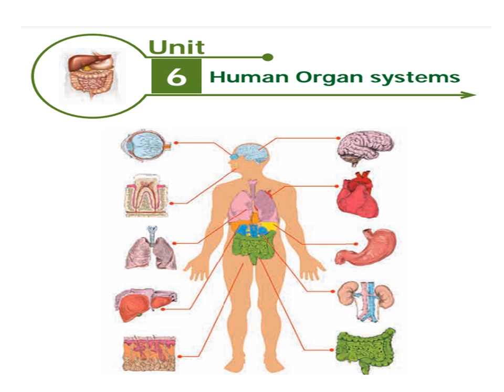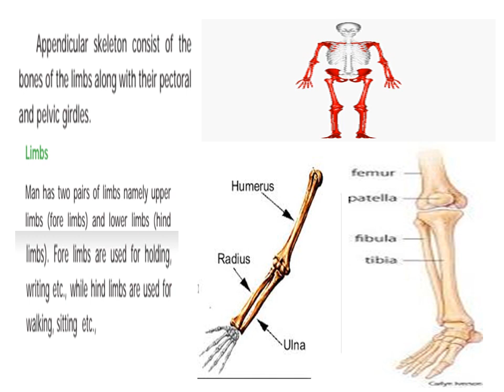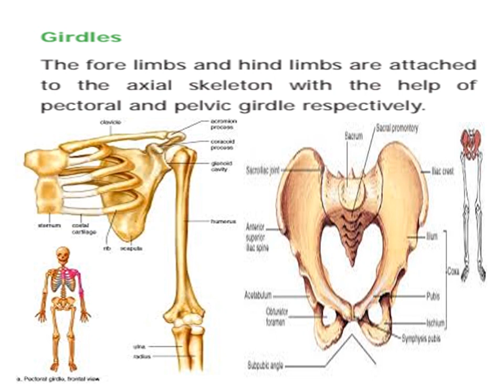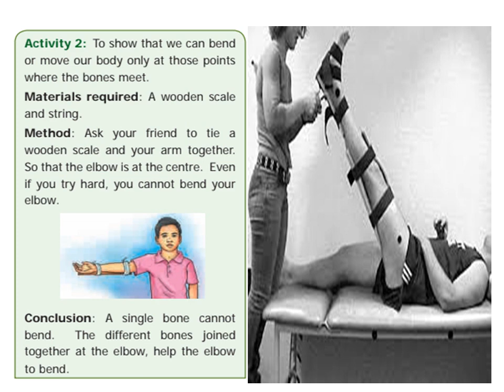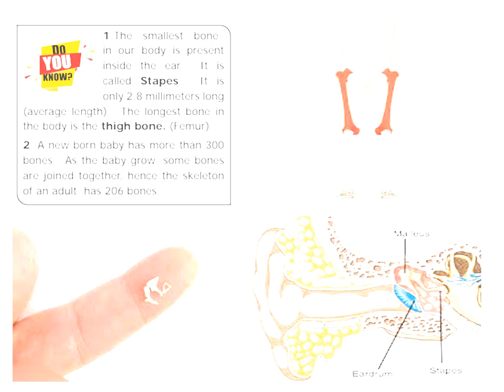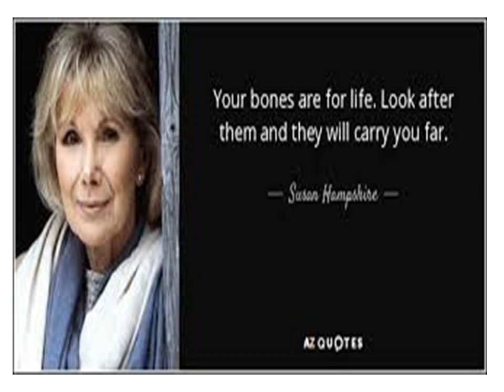Std 6 - Human Organ systems(2) - Unit 6 - Term 2 - science (Biology) - TN Textbook - English Medium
Appendicular skeleton consist of the
bones of the limbs along with their pectoral
and pelvic girdles.Skull
The skull is made up of cranial bones
and facial bones. It protects the brain and
the structures of the face. The hyoid bone
present at the base of the buccal cavity
and the auditory ossicles (Malleus, Incus
and Stapes) are also included in the skull.
Lower jaw bone is the largest and strongest
bone in the human face.Vertebral Column
Vertebral column extends from the base of
the skull. It protects the spinal cord. It is
formed by a number of serially arranged
small bones called vertebrae (singular :
vertebra)
Rib cage
The rib cage is made up of 12 pairs of curved,
flat rib bones. It protects the delicate vital
organs such as heart and lungs.
Limbs
Man has two pairs of limbs namely upper
limbs (fore limbs) and lower limbs (hind
limbs). Fore limbs are used for holding,
writing etc., while hind limbs are used for
walking, sitting etc.,
Girdles
The fore limbs and hind limbs are attached
to the axial skeleton with the help of
pectoral and pelvic girdle respectively.
Activity 2: To show that we can bend
or move our body only at those points
where the bones meet.
Materials required: A wooden scale
and string.
Method: Ask your friend to tie a
wooden scale and your arm together.
So that the elbow is at the centre. Even
if you try hard, you cannot bend your
elbow.

Conclusion: A single bone cannot
bend. The different bones joined
together at the elbow, help the elbow
to bend. 1.The smallest bone
in our body is present
inside the ear. It is
called Stapes. It is
only 2.8 millimeters long
(average length). The longest bone in
the body is the thigh bone. (Femur)
2. A new born baby has more than 300
bones. As the baby grow, some bones
are joined together, hence the skeleton
of an adult has 206 bones.